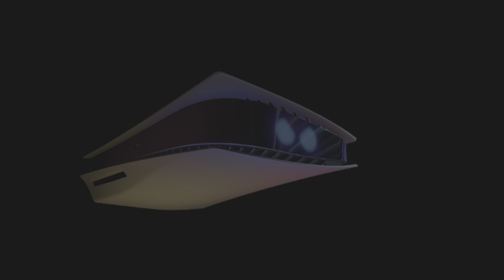ASTRO BOT_20240911182100